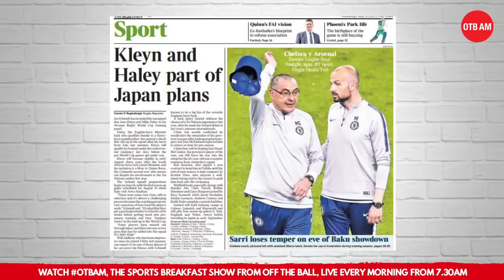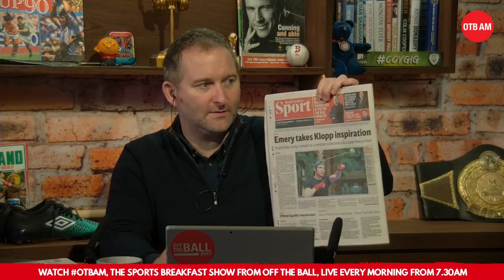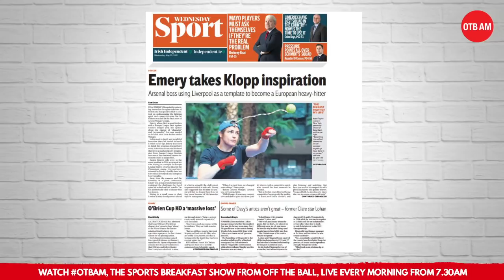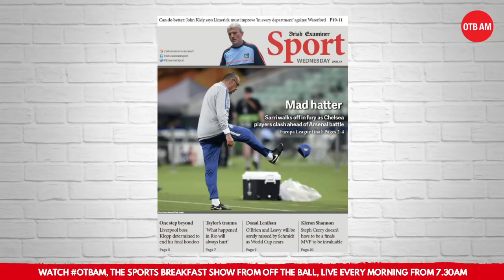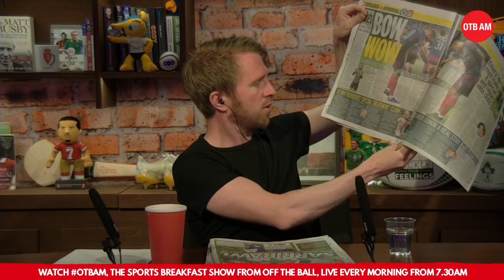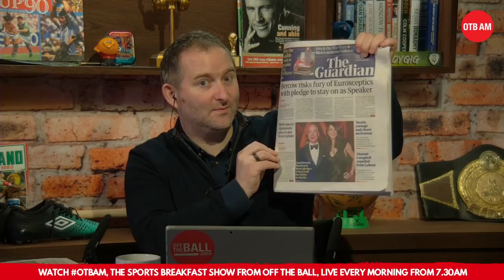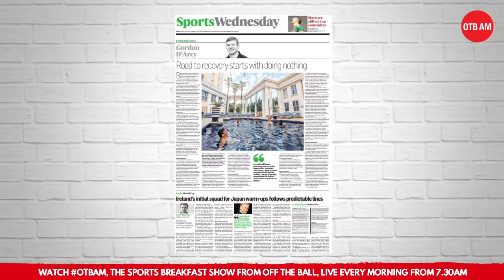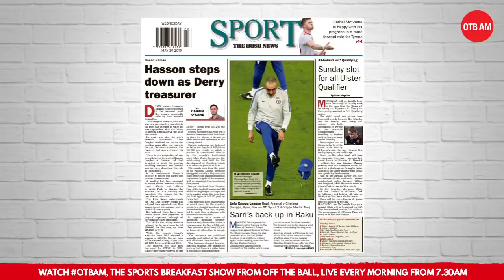Sarri storms off | Bad blood in Clare | Pantomime GAA coverage | Wednesday's Papers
Here's the OTBAM breakdown of the morning's papers!

Without Eoin Sheahan in studio this morning, Johnny Ward joined Ger Gilroy for a run through the morning's sports pages.

Central this morning is Maurizio Sarri storming out of training, Brian Lohan criticising his former teammate Davy Fitzgerald, and plenty of Jurgen Klopp talking Liverpool's Champions League final hopes!